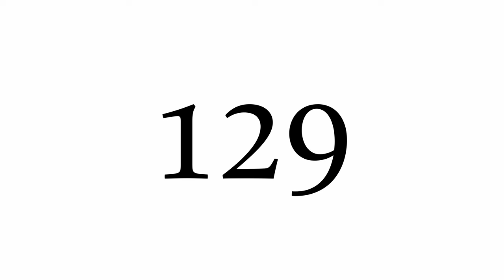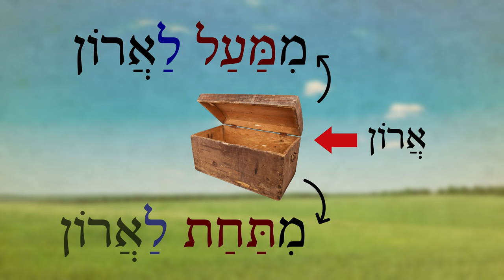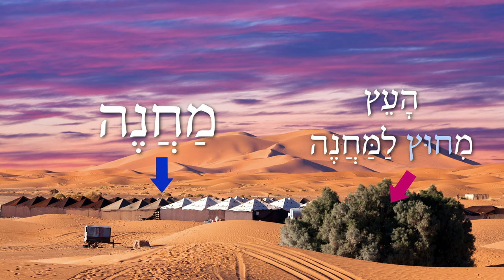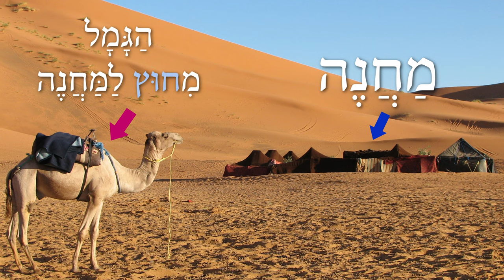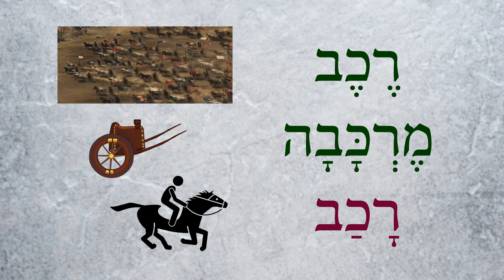Hebrew - Above, Below & Outside - Biblical Hebrew - Lesson 129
Learn more spatial words and the verb "to ride"!
Bonus! Enjoy this beautiful song based on Genesis 32:11 (verse 10 in English editions) from the first section of this lesson

Abraham and Isaac illustration by Onyinye Obiorah
David & Abigail and chariot illustrations by Megan Reid
Video game clips from Assassin's Creed Origins and Odyssey